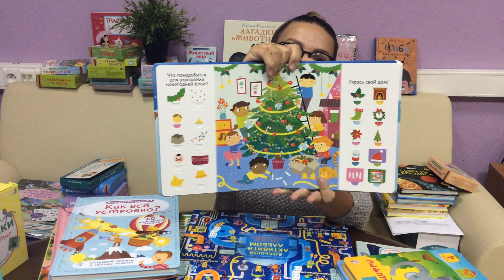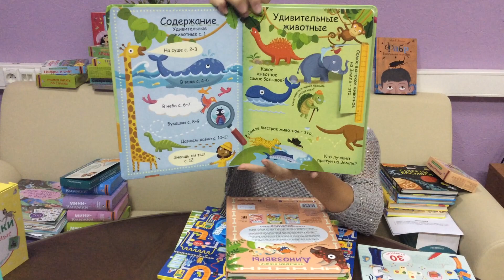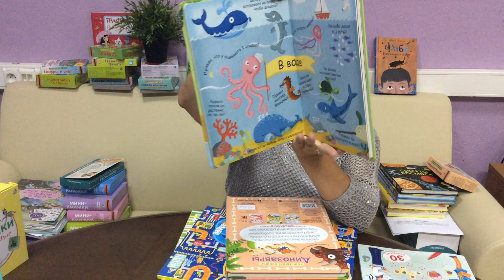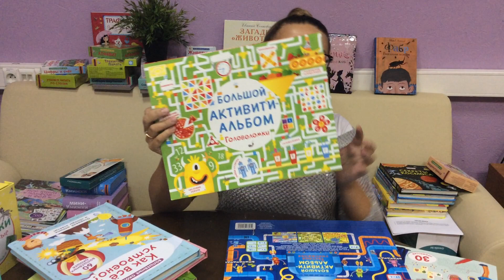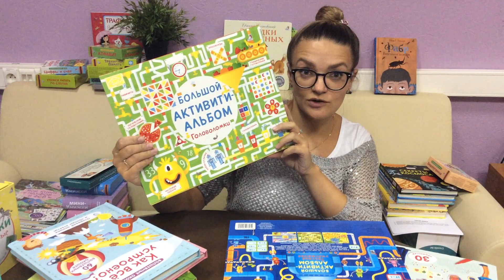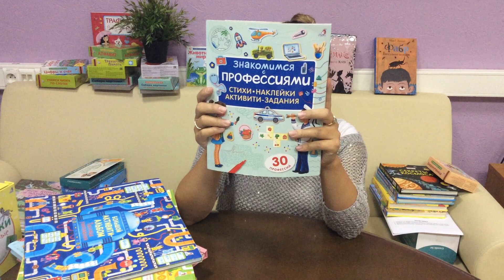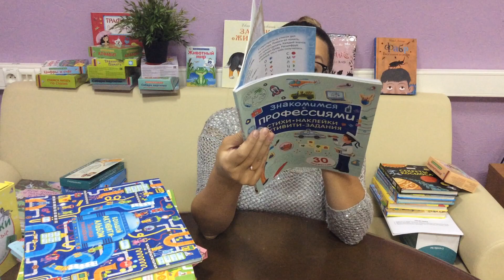Обзор новинок ноября